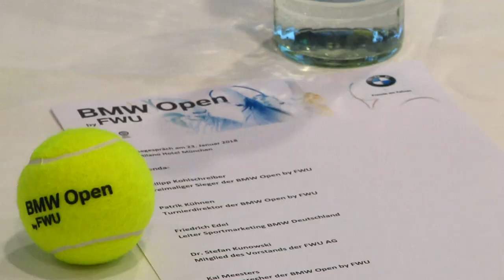Ein Vorgeschmack auf die BMW-Open 2018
In knapp 3 Monaten starten die BMW Open 2018 auf dem Gelände des MTTC Iphitos. Unter anderem mit dabei: Der 3-malige Turniersieger Phillip Kohlschreiber. Fanny Werther hat mit ihm gesprochen.